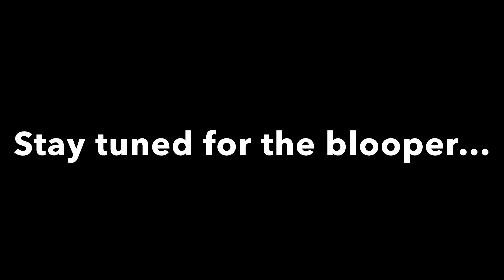Surprise Christmas Giveaway - With Laugh Blooper at the End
Surprise! Two premium bibles can be yours absolutely free to you! Watch and see how!

Winners will be announced December 22nd.

Keep in mind that all mine, and Tim Wildsmith’s giveaways are completely free and we will not private message or email you to claim your prize.  We will also never ask for credit card information. Don’t get scammed!